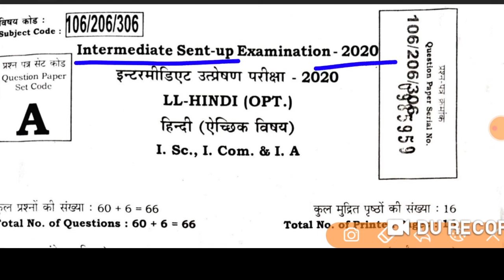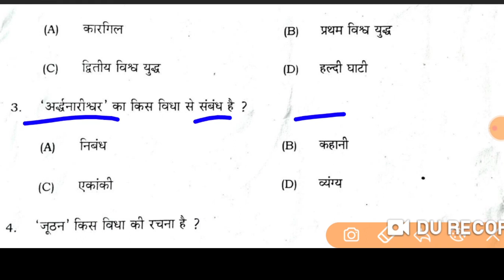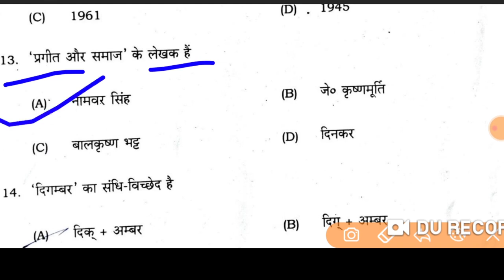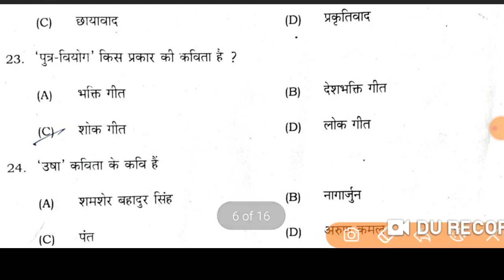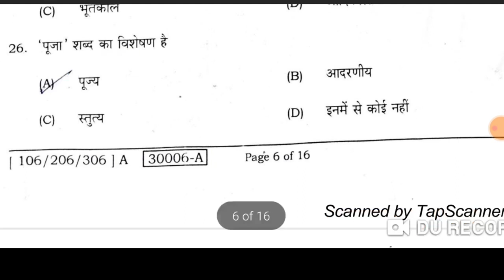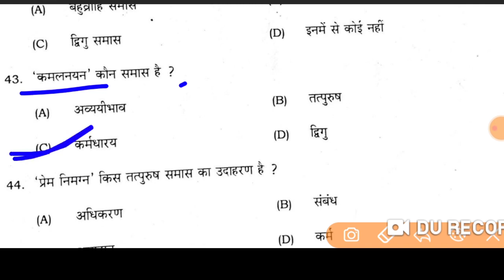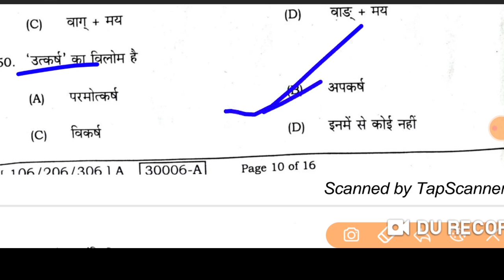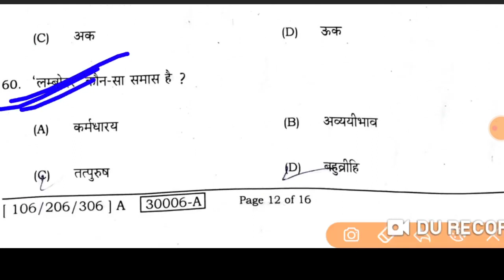Bihar Board Inter Sentup Exam 2020 Hindi Answer Key !12th Sentup Exam Hindi Solution(All Stream)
12th Class Hindi Sent UP exam Answer Key 2020||Bihar Board Class 12 Hindi Sent-Up Exam Answer Key
12th 100Marks Hindi Sentup Exam
Answer Key 2021-100 Marks Hindi Bihar
Board Answer Key 2021 Objectiv#class12#hindi100marks#amswerkey2020#sentupexam2020#
12th Hindi Sentup Exam Answer key 2020-Hindi answer key objective 2020-Inter Sentup Exam 100 Mark
12th Hindi Sentup Exam Answer key 2020-Hindi answer key objective 2020-Inter Sentup Exam 100 Mark
12th Hindi Sentup Exam Answer key 2020-Hindi answer key objective 2020-Inter Sentup Exam 100 Mark
12th Hindi Sentup Exam Answer key
2020-Hindi answer key objective
2020-Inter Sentup Exam 100 Mark#class12#hindi100marks#sentupexamAnswerKey2020#hindi#

12th Hindi Sentup Exam Answer key 2020-Hindi answer key objective 2020-Inter Sentup Exam 100 Mark
12th Hindi Sentup Exam Answer key 2020-Hindi answer key objective 2020-Inter Sentup Exam 100 Mark
12th Hindi Sentup Exam Answer key 2020-Hindi answer key objective 2020-Inter Sentup Exam 100 Mark
12th Hindi Sentup Exam Answer key
2020-Hindi answer key objective
2020-Inter Sentup Exam 100 Mark#class12#hindi100marks#sentupexamAnswerKey2020#hindi#